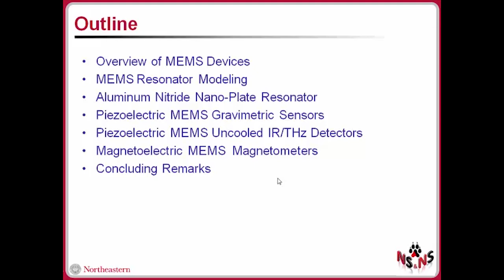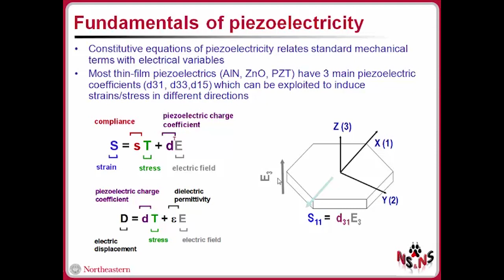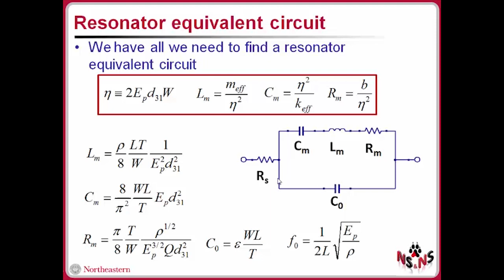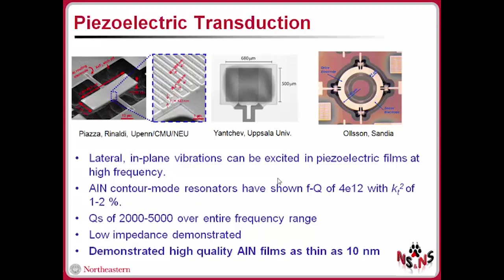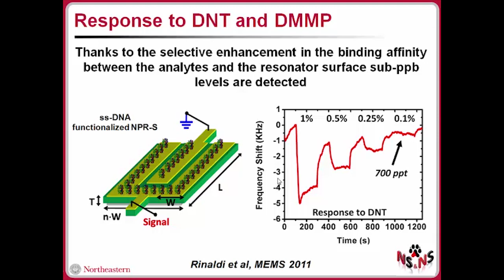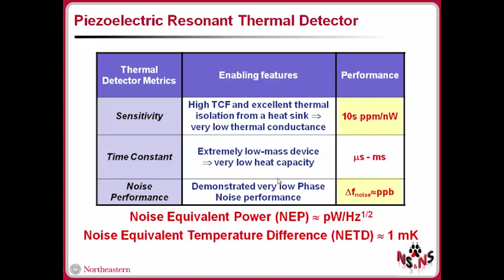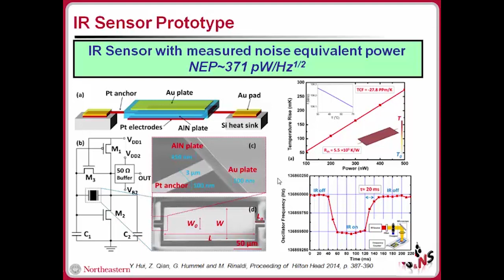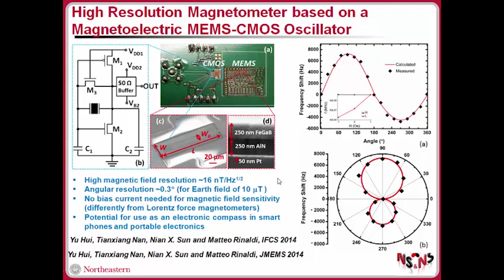(2014) Piezoelectric resonant MEMS/NEMS devices for sensing applications